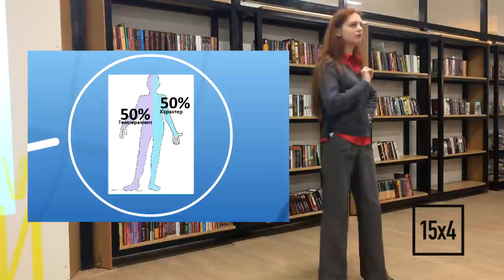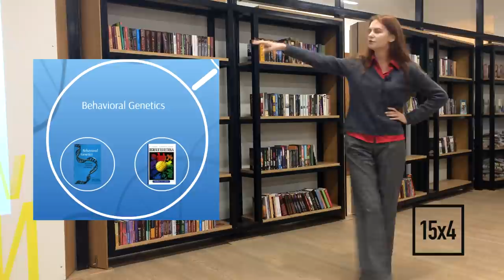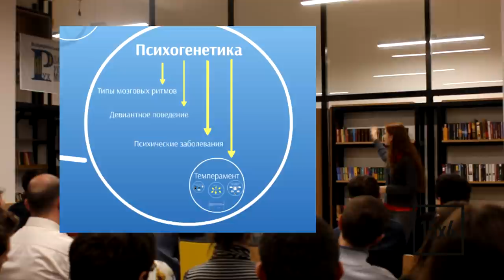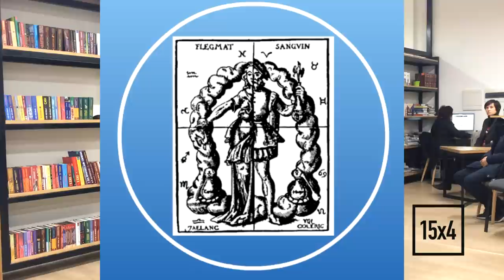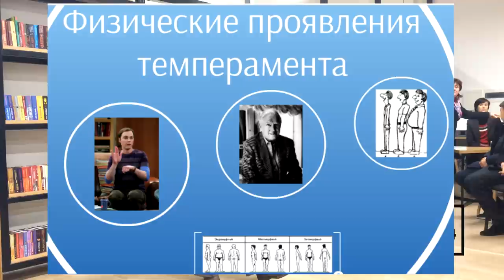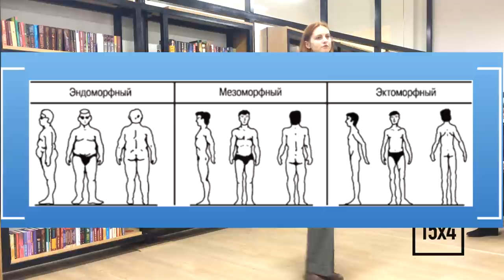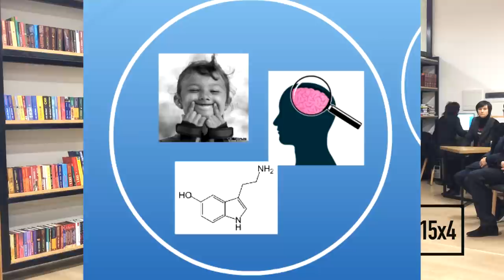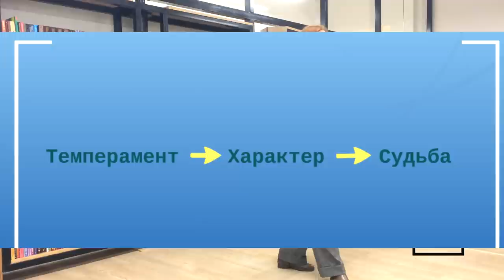15x4 - 15 минут про психогенетику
«Что такое психогенетика? До сих пор ведутся ожесточенные споры на счёт того, действительно ли личность человека генетически детерминирована. рождаемся ли мы с определенной программой, которую выполняем на протяжении жизни, не имея возможность исправить заданный код, или же мы все такие сами творим свою судьбу.» – Александра Уманец

15х4 - это сообщество молодых ученых и фанатов науки.